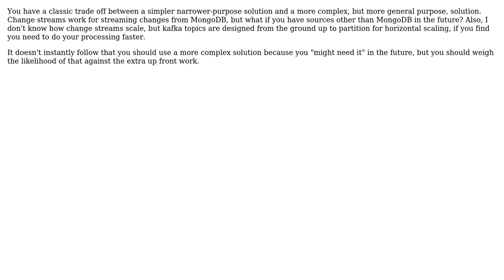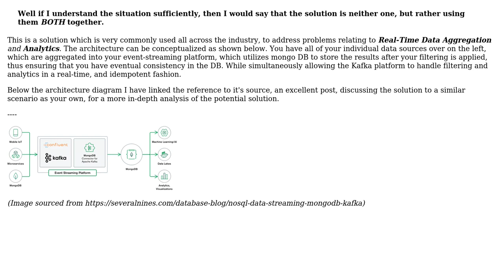What is the advantage of Kafka connector to MongoDB over using MongoDB change streams?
Software Engineering: What is the advantage of Kafka connector to MongoDB over using MongoDB change streams?

With thanks & praise to God, and with thanks to the many people who have made this project possible! | Content (except music & images) licensed under CC BY-SA | Music | Images & others | With thanks to user Yos user Karl Bielefeldt user Flipurbit and the Stack Exchange Network Trademarks are property of their respective owners. You are responsible for your own actions.